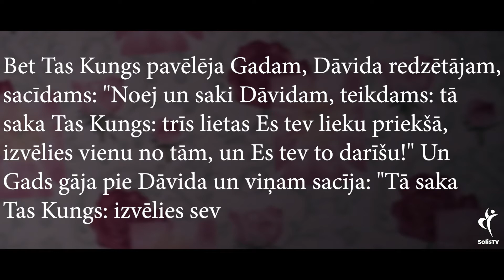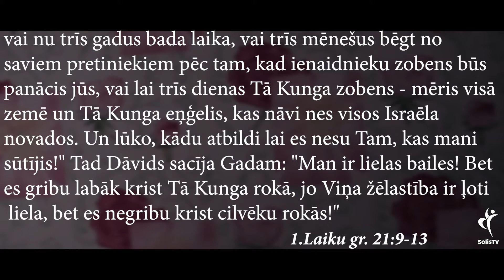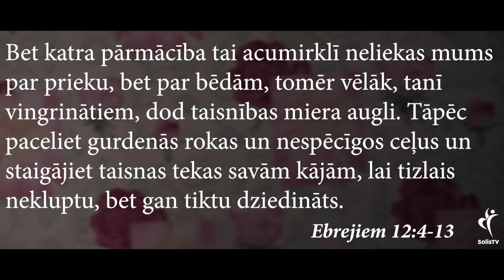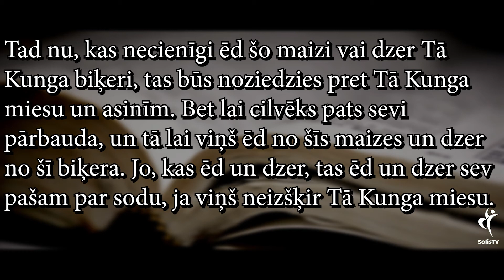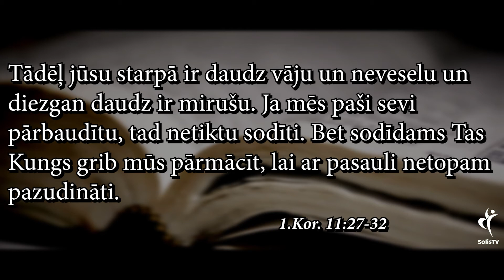IEDVESMA. #1114 Vai Dievs soda?